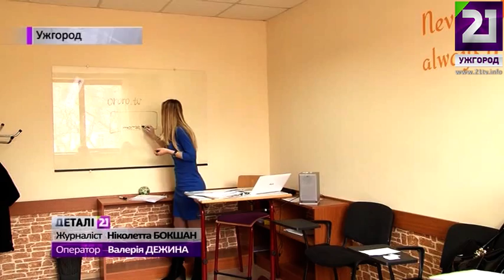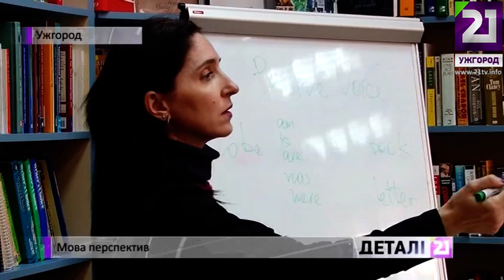Мова перспектив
Вчити мови – модно? Закарпатцям пощастило жити найближче до кількох країн Європи. Здавна люди в нашому краї спілкуються різними мовами - угорською, словацькою, румунською, німецькою. А як щодо найпоширенішої «офіційної» мови світу – англійської? Чи потрібна закарпатцям мова «перспектив та можливостей», де і за скільки її вчать? – розкаже Ніколетта Бокшан.